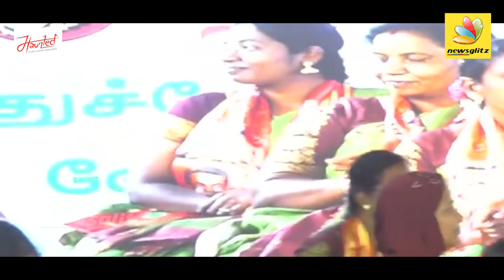என்கூட சண்டை செஞ்சு பாரு : சீமான் ஆவேச பேச்சு | Seeman Latest Speech | Naam Tamilar Katchi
Senthamizhan Seeman is an Indian politician, filmmaker, Tamil Nationalist ideologue and the chief-coordinator of the political party Naam Tamilar Katchi in Tamil Nadu. He is an advocate of the creation of vote bank for Tamils.

India's First Haunted House Theme Restaurant's Signature Buffet

Maha Pei Virundhu-The Signature

Weekdays:
Non Veg : Rs. 599/- net
Veg : 499/- net

Weekends:
Non Veg : Rs.699/- net
Veg : Rs.599/- net

Dine in the Dark - Candle Light Dinner with Guitarist on all Wednesdays 7 PM - 11 PM
Haunted Restaurant
23, 7th St, W Block, Anna Nagar, Chennai, Tamil Nadu 600040